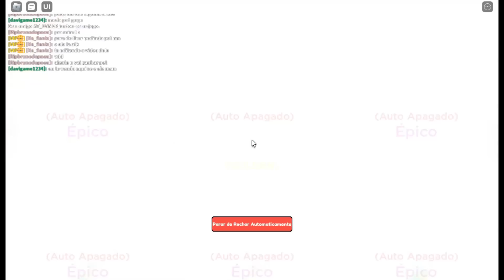ATIVEI 6X HATCH EGG E ACHEI O PLAYER MAIS SORTUDO DA NOVA ATUALIZAÇÃO DO CLICKER SIMULATOR...